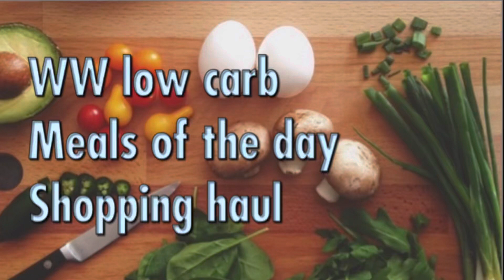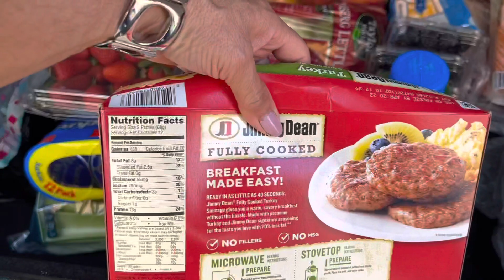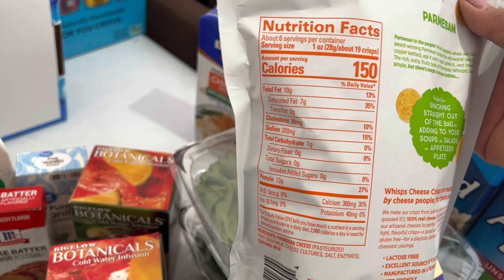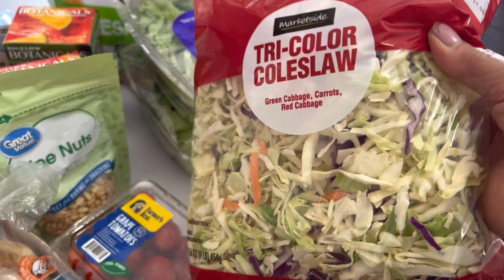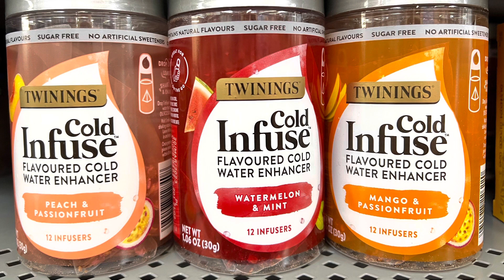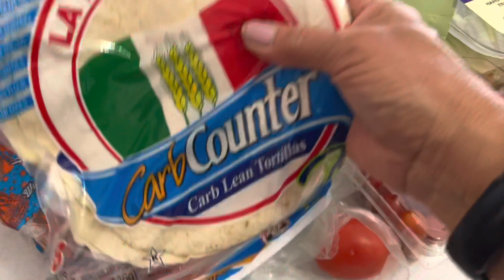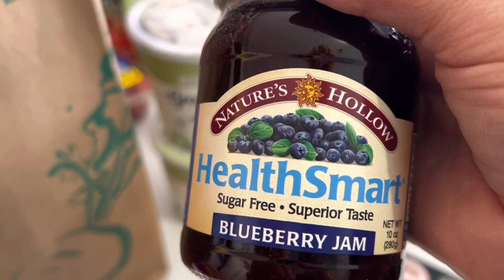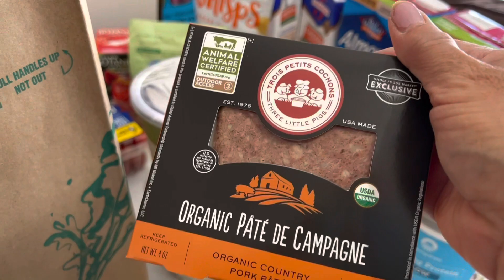WW low carb meals, shopping haul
My name is Cat and I am on my weightloss journey. I am over 50 (55 now) and doing my best to lose weight and stay healthy while still enjoying life to the best of my ability. I hope you’ll stick around so we can share all the ups and downs, and  the positive and real moments that make life worth living!

If you’d like to send me a positive and encouraging email or if you have a question I can help you with, I can be reached at